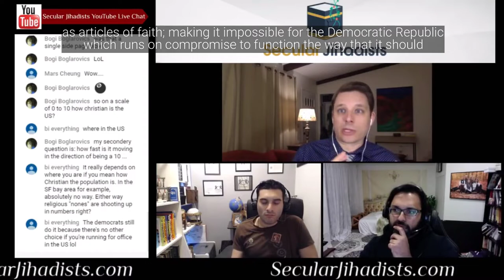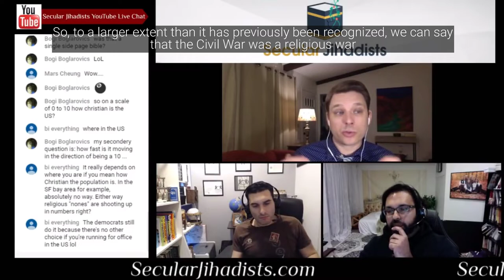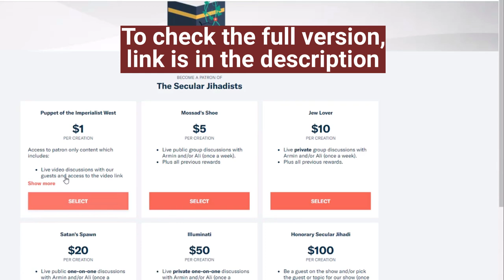What Role Does Religion Play In American Politics?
Andrew Seidel, a constitutional and civil rights attorney with the Freedom From Religion Foundation (FFRF) talks about the role of religion in the US political process.
Andrew Seidel is a constitutional and civil rights attorney with the Freedom From Religion Foundation (FFRF), the largest advocacy group for atheists in the United States. His explosive first book, “The Founding Myth: Why Christian Nationalism is Un-American” (Sterling) is out now. Don't miss this amazing interview!